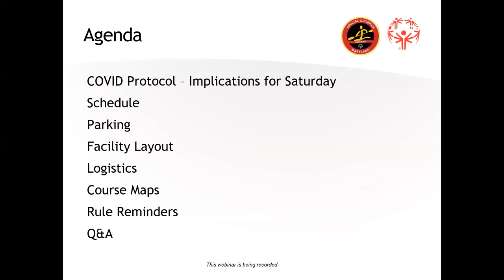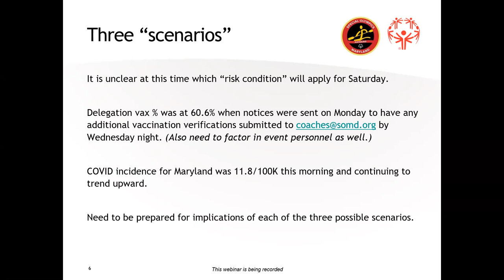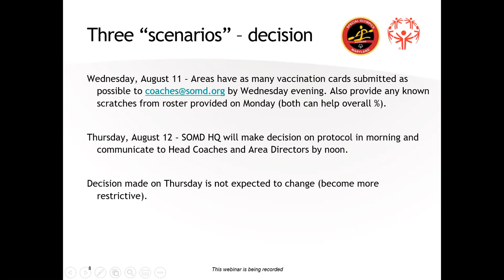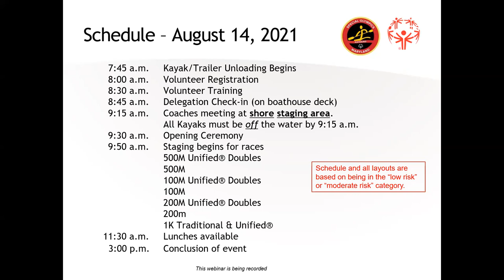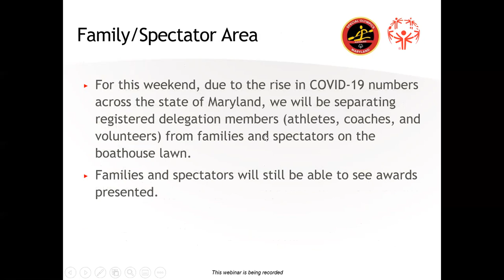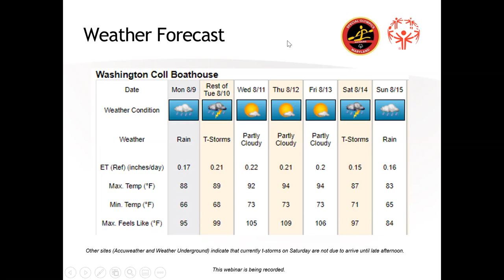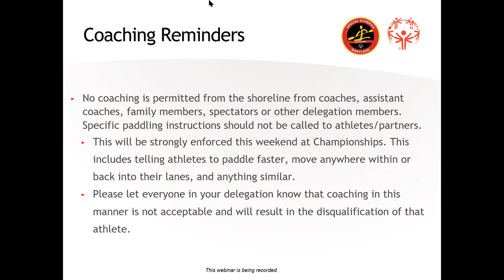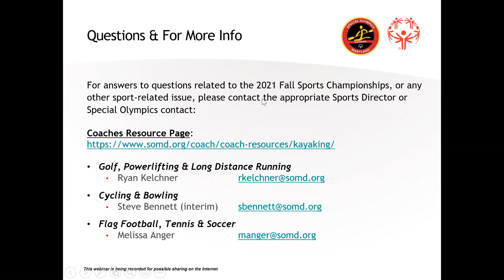2021 Kayaking Championship Pre-Competition Webinar